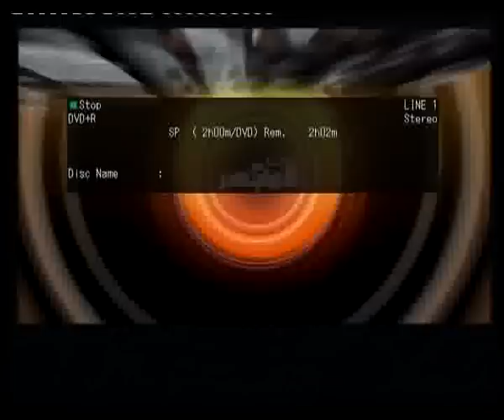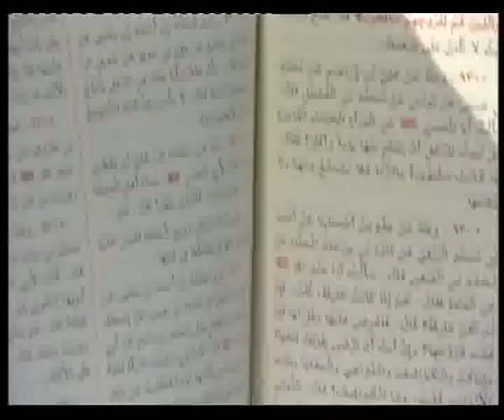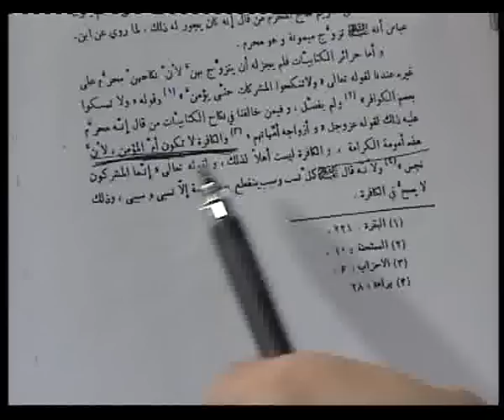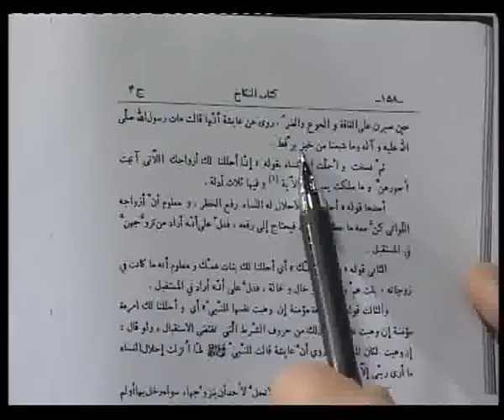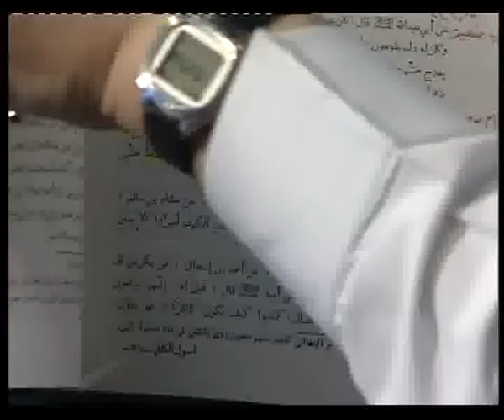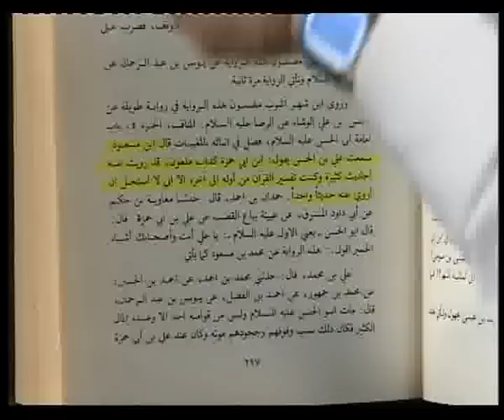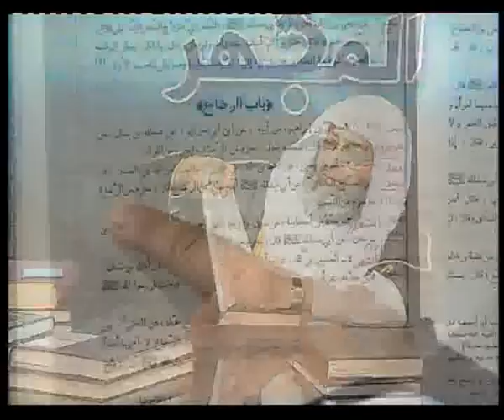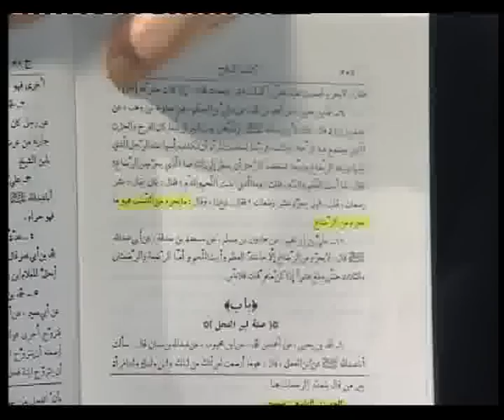تحت المجهر :: الشيخ عبدالرحمن الدمشقية :: 24 - 10 - 2011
تحت المجهر :: الشيخ عبدالرحمن الدمشقية :: 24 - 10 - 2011 || يلزم الرافضة (2) || ـ